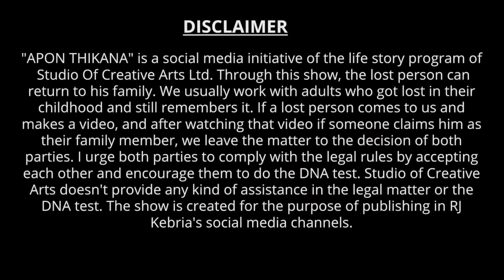একটা নাক ফুলের গল্প ! Apan Thikana: 581 I Shafiya l Studio of Creative Arts Ltd I